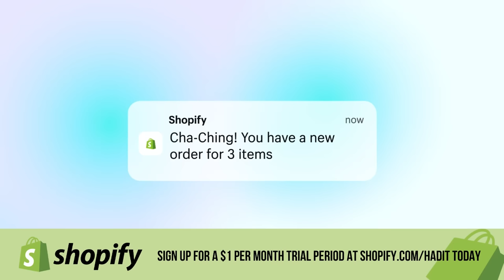Anti-Bucket List with Rennae Stubbs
Jennifer and Pumps are joined by a tennis legend (and Pump's new crush) Rennae Stubbs. The three bond over their shared hatred for all-inclusive cruises, Ron 'Kitten Heels' DeSantis and sh**ty bathroom ettiequte - pun intended. Pumps has had it with selfish communicators and Jennifer does a dramatic reading of a *very* alarming new disease sweeping the nation.

Are you 45 or older? Start screening for colon cancer with Cologuard, an effective and noninvasive screening option for adults 45 and older at average risk for colon cancer. Rx only.

Shopify: Sign up for a $1 per month trial period today at Shopify.com/hadit

Special Guest:
Rennae Stubbs: @rennaestubbs